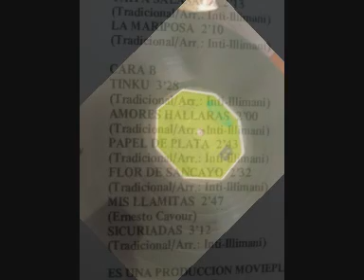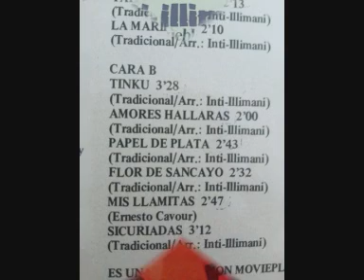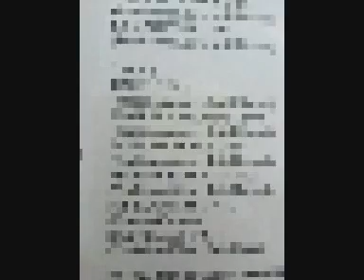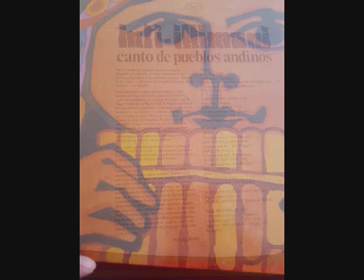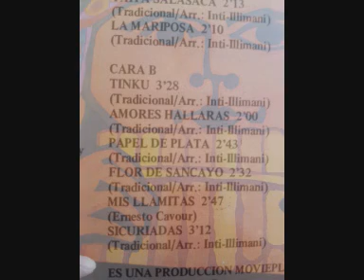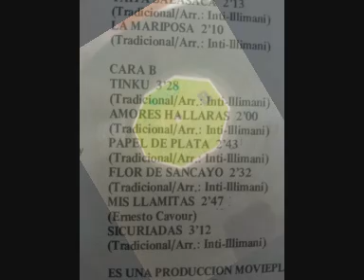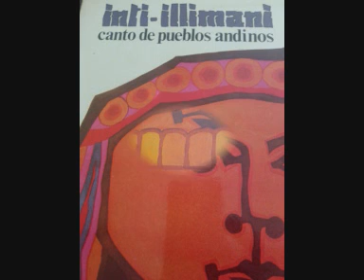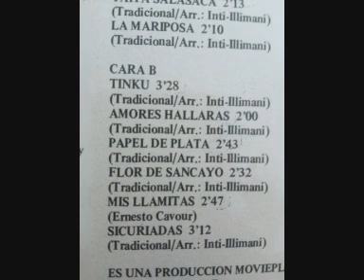INTI- ILLIMANI CANTO DE LOS PUEBLOS ANDINOS. CARA B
El canto de las pueblos andinos recogía grabaciones con Inti-Illimani, Quilapayún e Illapu. Posteriormente Inti Illimani firmó por MoviePlay y este sello sacó como un popurrí. Tiene temas muy buenos. Y si quiere oír la cara A, aquí está: